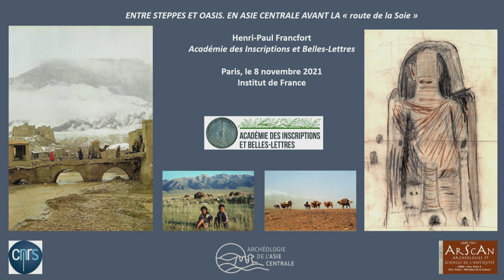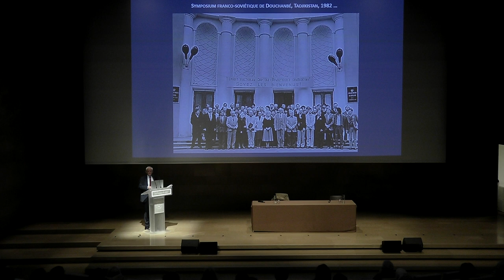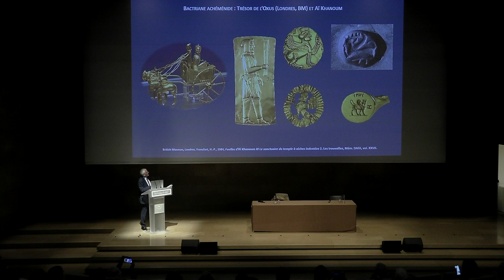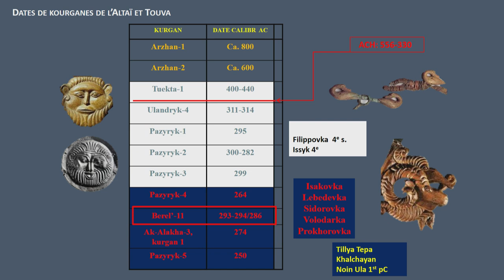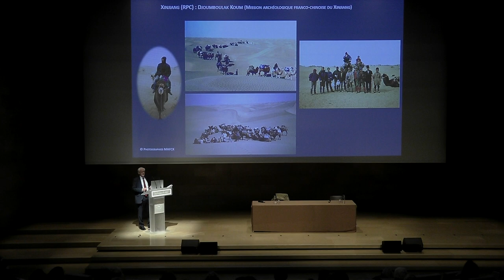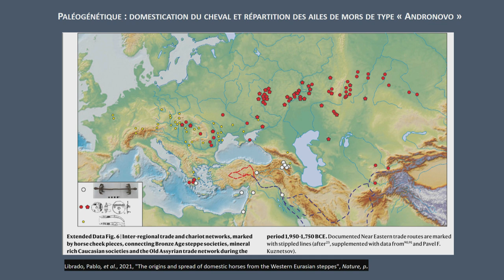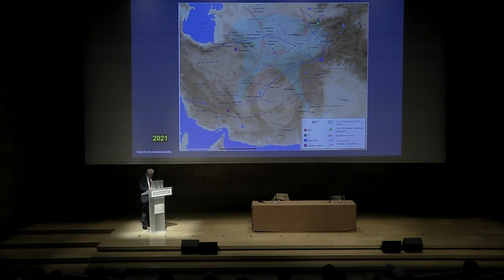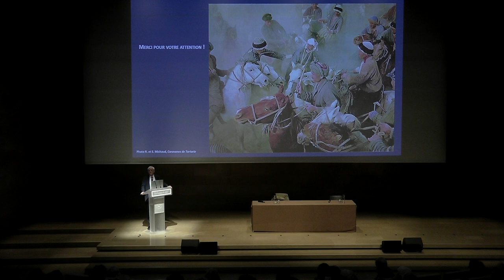Entre steppes et oasis : en Asie centrale avant la route de la soie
« Entre steppes et oasis : en Asie centrale avant la route de la soie », par Henri-Paul Francfort, membre de l'Académie des inscriptions et belles-lettres

Cycle I : L'archéologie française dans le monde

Ce cycle de conférences a pour objet de présenter au public, à travers l’étude de six sites répartis dans le monde, le travail de recherche effectué par les équipes d’archéologues français hors de la métropole. Ils ont été choisis pour l’importance des résultats obtenus, mais aussi pour l’exemplarité des méthodologies mises en œuvre, tant scientifiques que culturelles, qui concourent au rayonnement de l’archéologie française et à la diplomatie d’influence de notre pays avec les pays hôtes. Une conférence introductive dressera un panorama plus général de cette action, à laquelle l’Académie des inscriptions et belles-lettres apporte son soutien scientifique, comme elle le fait avec l’ensemble du réseau des institutions de recherches à l’étranger, qu’elles soient sous la tutelle du ministère de la Recherche, de l’Enseignement supérieur et de l’Innovation, comme les cinq grandes écoles françaises à l’étranger, ou du ministère de l’Europe et des Affaires étrangères, comme les programmes évalués et soutenus par la Commission consultative des fouilles françaises à l’étranger, ou sous celle des deux, comme les unités mixtes de recherche françaises à l’étranger et les centres qui en dépendent.

Proposé par NICOLAS GRIMAL (Académie des inscriptions et belles-lettres)

Égyptologue, archéologue et philologue, Nicolas Grimal est titulaire depuis 2000 de la chaire « Civilisation pharaonique : archéologie, philologie, histoire »  au Collège de France. Il a été professeur d’égyptologie à la Sorbonne, directeur de l’Institut français d’archéologie orientale – IFAO. Il a, entre autres, assuré la direction scientifique des travaux de fouille, d’étude et de restauration des temples de Karnak (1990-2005) et mené des campagnes épigraphiques dans le temple d’AmonRê à Karnak pour l’étude des textes et représentations liés aux Annales de Thoutmosis III, en collaboration avec Nathalie Beaux (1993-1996); citons encore une mission épigraphique au Soudan (temple de Soleb et musée de Khartoum) (1993) et une mission annuelle au temple d’Amon-Rê à Karnak (depuis 1996). Il a publié de nombreux ouvrages et est l’auteur d’une Histoire de l’Égypte ancienne dont on ne compte plus les éditions ni les traductions. Il sera accompagné par Dominique Michelet, Henri-Paul Francfort, Pierre Gros (membres de l’Académie des inscriptions et belles-lettres), Olivier Henry (HiSoMa), Frantz Grenet (correspondant de l’Académie des inscriptions et belles-lettres), Jean-Yves Empereur (membre de l’Académie des inscriptions et belles-lettres) et Pierre Tallet (Professeur à l’Université Paris-Sorbonne).